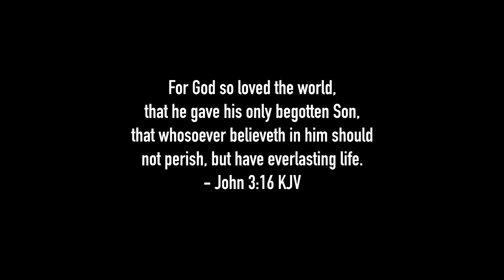Tam Tam Drummers of Harambe at Animal Kingdom (FULL SHOW)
Enjoy some one-of-a-kind "streetmosphere" by rocking out to the beat of the Tam Tam Drummers of Harambe at Disney's Animal Kingdom!!  God bless, and enjoy!